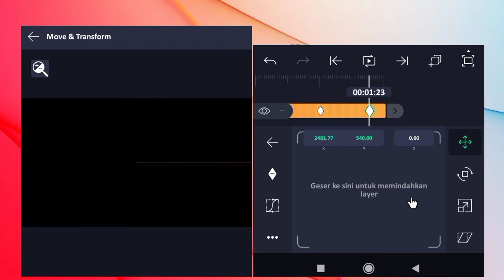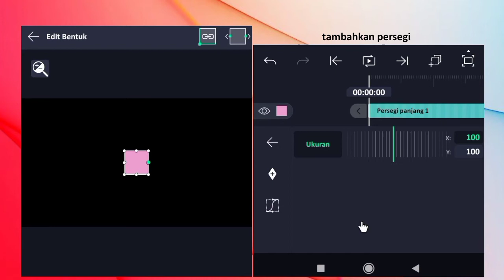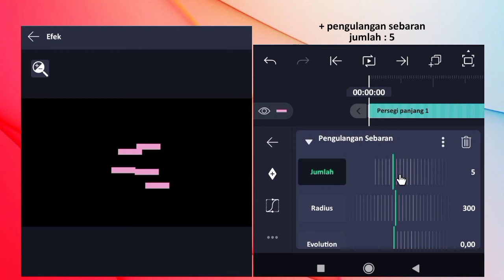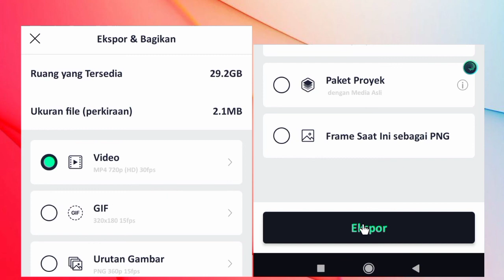Glitch Text Tutorial | Alight Motion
Tutorial teks dengan efek glitch di Alight Motion (AM versi 4.1.0)